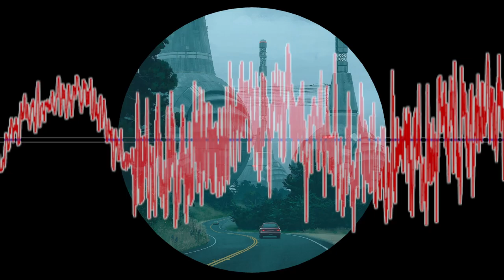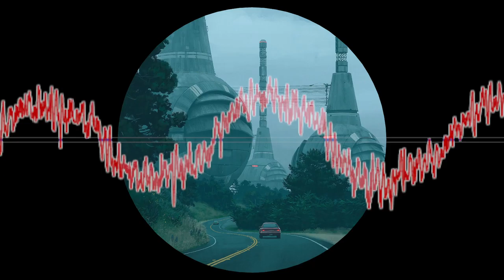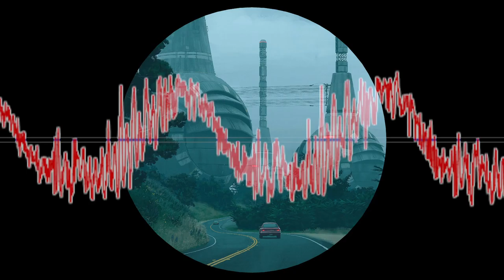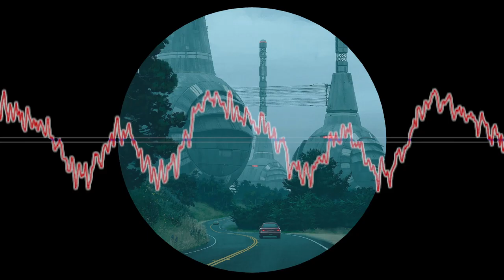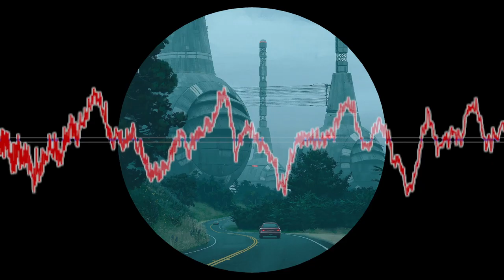Dubstep Mix #1 | March 2022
Tempo is 144-143 bpm.

Tracklist:
0:00 Nasty Habits - Shadow Boxing (J:Kenzo Remix)
3:34 Skream - Rutten
7:11 TMSV - Hornet
9:19 AWE - Jurassic
16:17 Unglued - Dub Feelings
18:31 Skream - Tapped (feat. JME)
20:58 TRAELMYX - Parasol
22:20 Breakage - Hard (feat. David Rodigan & Newham Generals)
25:27 Nero - Innocence
28:08 Ellie Goulding - Explosions (Gemini Remix)
32:10 Sub Focus - Coming Closer (feat. Takura)